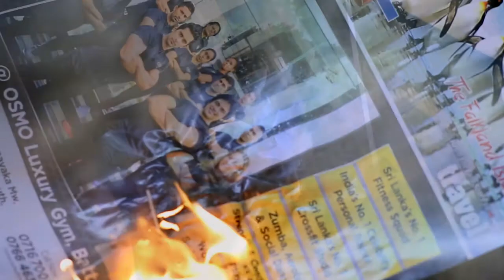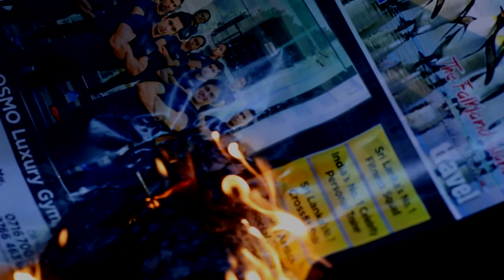ආනන්තරීය පාපකර්මයකට අත වැනු තරුණයා...